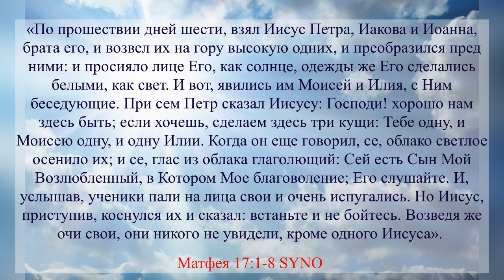Чудо преображения. Помогают ли чудеса? Матфея 17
«По прошествии дней шести, взял Иисус Петра, Иакова и Иоанна, брата его, и возвел их на гору высокую одних, и преобразился пред ними: и просияло лице Его, как солнце, одежды же Его сделались белыми, как свет. И вот, явились им Моисей и Илия, с Ним беседующие. При сем Петр сказал Иисусу: Господи! хорошо нам здесь быть; если хочешь, сделаем здесь три кущи: Тебе одну, и Моисею одну, и одну Илии. Когда он еще говорил, се, облако светлое осенило их; и се, глас из облака глаголющий: Сей есть Сын Мой Возлюбленный, в Котором Мое благоволение; Его слушайте. И, услышав, ученики пали на лица свои и очень испугались. Но Иисус, приступив, коснулся их и сказал: встаньте и не бойтесь. Возведя же очи свои, они никого не увидели, кроме одного Иисуса.» ‭‭От Матфея святое благовествование‬ ‭17‬:‭1‬-‭8‬ ‭SYNO‬‬